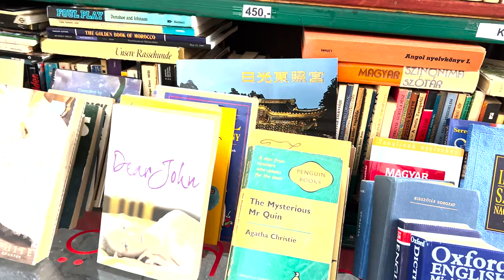Budapest City, Hungary, Cycling Tour April 2023 4k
ℹ️ Copyright information :- All The Footage Used In the Videos is Licensed.